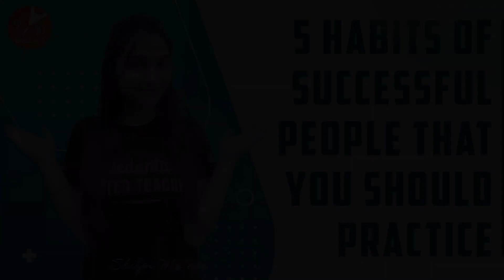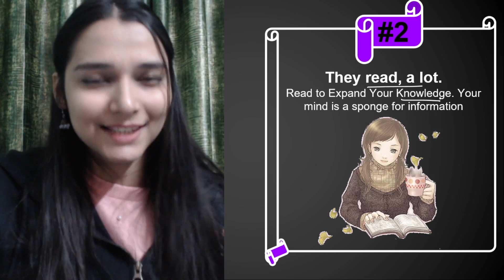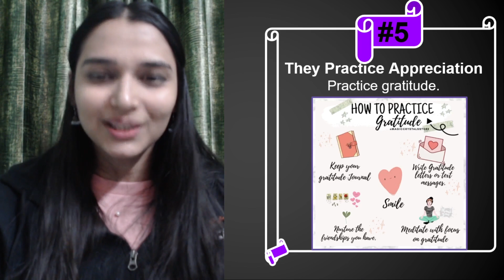😎5 Habits of Successful People That You Should Practice | Vedantu Motivational Videos | Shilpi Mam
Habits of Successful People | Daily Habits of Successful People | Habits of Highly Successful People | Habits of Successful Person | 5 Habits of Successful People You Should Practice. Every day we read about incredible success stories in our daily life. People that inspire and motivate us to achieve our goals. It's really important to practice "Habits of Successful People" This will help you to be in good position than now. So Today Shilpi Mam came with an amazing topic "5 Habits of Successful People that you should Practice" Mam will share 5 Habits of Successful People, try to implement in your life you'll definitely see changes in your Career. Do Watch the complete session.

"Gandhi once said that if you wish to be destined for success, you must have the habits to match it"

Hope you Gained Knowledge from Today's Session.
See you in the next session.